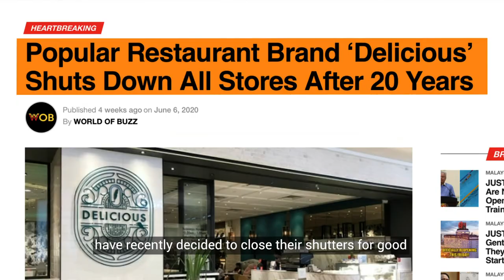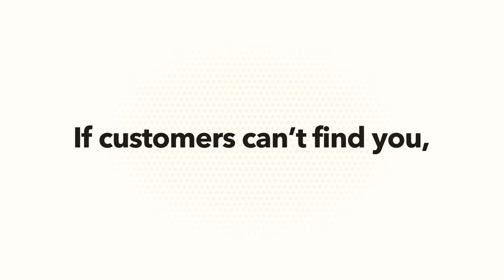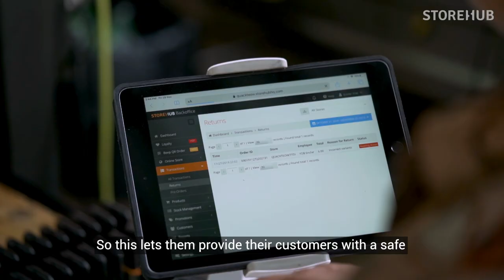Are You Ready For The Future Of Dining?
F&B businesses are faced with overwhelming challenges as they continue to navigate the impacts of the COVID-19 pandemic.
Is your business able to survive through this crisis and beyond? 🤔
There might actually be hope 🙌🏼 We've noticed an interesting pattern among our most successful merchants, here's what we found out.

Looking for a point-of-sale (POS) system for your retail or F&B business? Apply for your free demo now

StoreHub is the operating system of successful omnichannel businesses. Our platform enables restaurant & retail entrepreneurs to automate the growth of their revenue and customer base, as well as the entire process of running their operations.

StoreHub offers your business an easy-to-use and tablet-based point of sale (POS) system with all-in-one solutions that will help you manage and grow your business, even on-the-go. Features include inventory, employee, and customer management, as well as ecommerce, QR table ordering, and an integrated customer loyalty program.